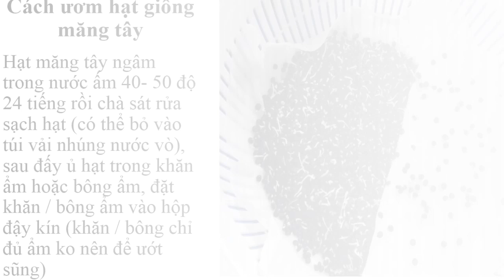Măng Tây Là Gì 0961929325